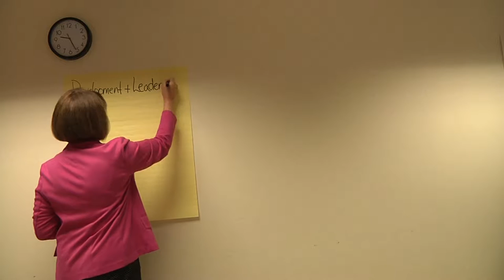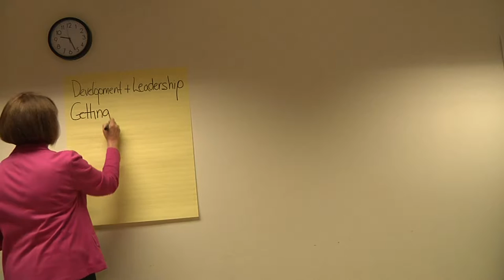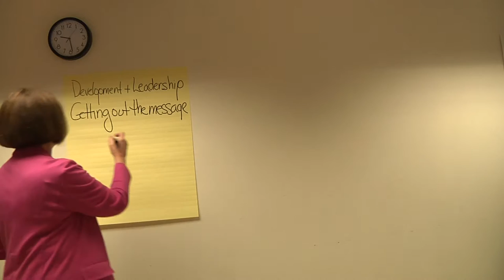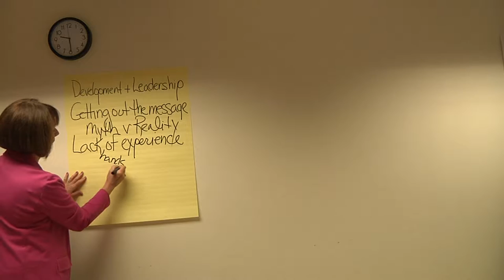2015-09-12 Education Part 1